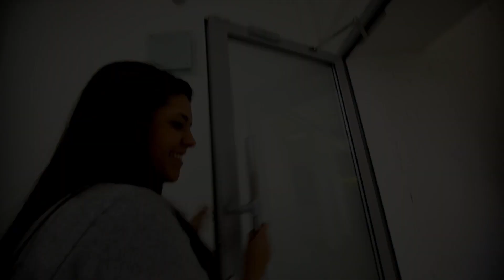Tanki Online Brasil visita a Russia (Tanki Online Brazil visits Russia)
Tanki Online Brazil travels to Russia and gives you a tour of the Perm headquarters! Watch the first video made in Portuguese by Amanda Souza, one of the members of the Brazilian team. Make sure you enable captions to view subtitles in English.

O Tanki Online Brasil invade a  Rússia para lhes mostrar o nosso escritório! Assista agora o 1º vídeo falado em português feito por um dos membros do time brasileiro do TO, Amanda Souza.

Fiquem por dentro de todas as novidades, nos seguindo em nossas página sociais:

Tanki Online Brasilien reist nach Russland, um für Euch einen Rundgang durch das Tanki-Office zu machen! Schaut Euch das erste Video auf Portugiesisch von Amanda Souza, die zum Tanki Online Team in Brasilien gehört, an. Vergesst nicht, die Untertitel auf Deutsch einzuschalten und das Video mit Euren Freunden zu teilen. Drückt die Like-Taste, wenn das Video Euch gefallen hat!